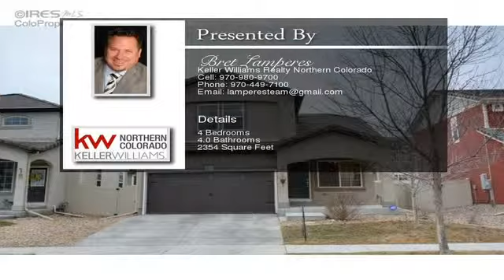3924 Cedarwood Ln Johnstown CO 80534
3924 Cedarwood Ln  Johnstown CO 80534

Amazing Energy Star 4 bedroom 3.5 bath home with finished basement! Beautiful formal living room, bright kitchen with large island open to the family room featuring a gas fireplace. Finished basement has high ceilings, rec room, bedroom and a full bath. The area includes use of the pool, disc golf course, playgrounds, sports fields, walking trails and park.